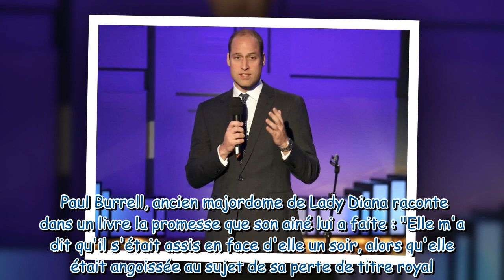La promesse du Prince William à sa mère Lady Diana s'il devient roi